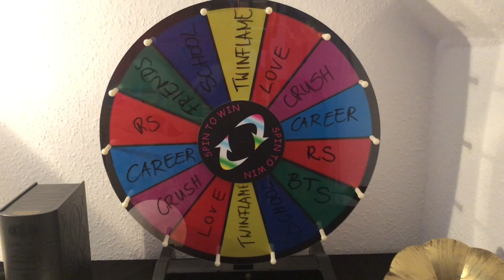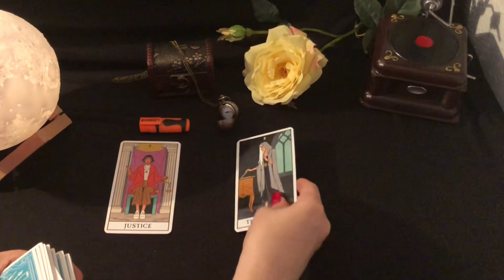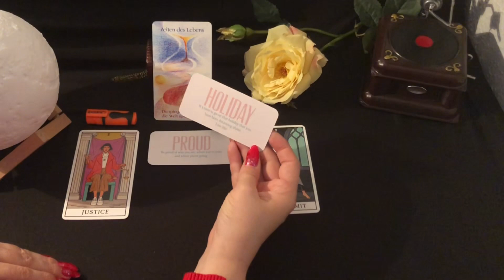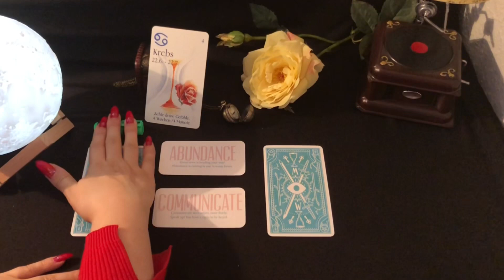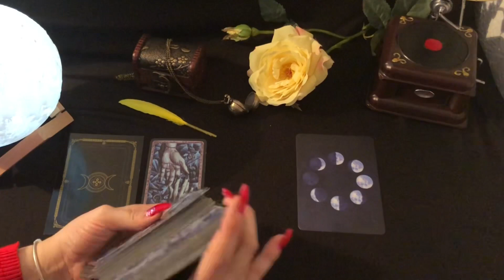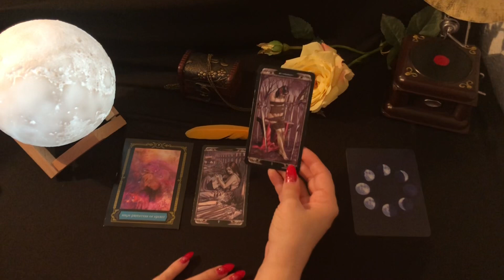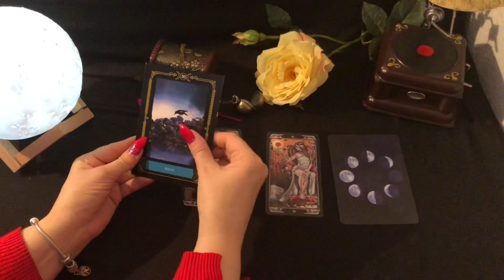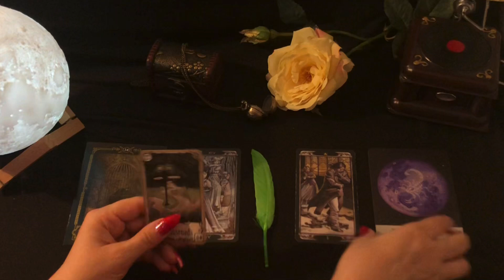THE WHEEL🎰PICK A CARD🔥🔥🔥THE BIG COMPETITION🔥SCHOOL VS. TWINFLAME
Time Stamps:

SCHOOL READING
CHOOSE THE PILE: 3:03
Yellow: 4:24
Orange: 12:39
Pink: 23:00
Green: 30:45

TWINFLAME READING
CHOOSE THE PILE: 38:25
Yellow: 40:08
Orange: 48:20
Pink: 56:34
Green: 1:03:43

This is the link to my wishlist
For everyone who buys a deck for our channel I will do a personal reading for everyone who buys a deck as a thank you💜

tarotsmeraldo_bts

Decks used in this reading:
Zeitkarten
Divine Directions
Ludy Lescot Tarot
Under Roses Lenormand
Wisdom of the House of the Night
Moonology Oracle